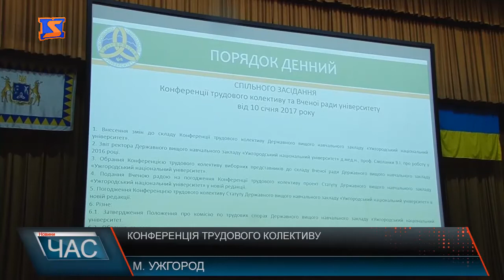Засідання Вченої ради УжНУ